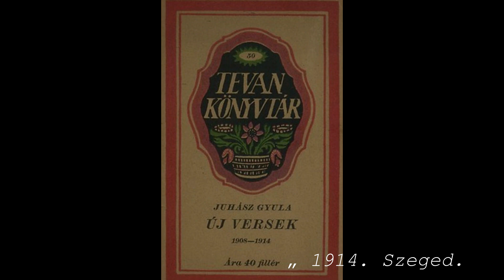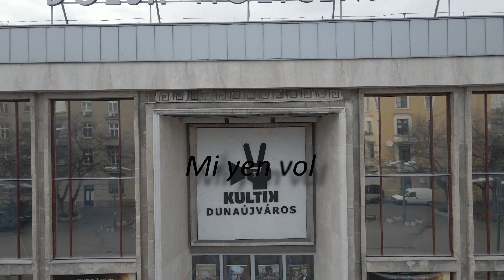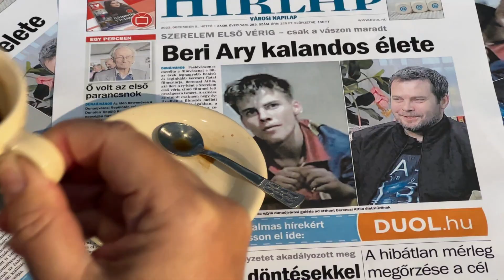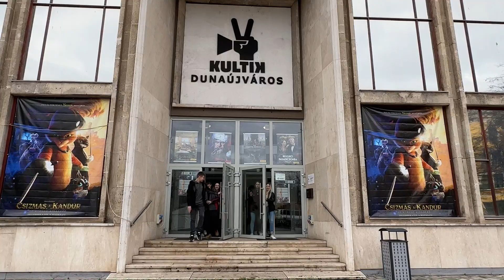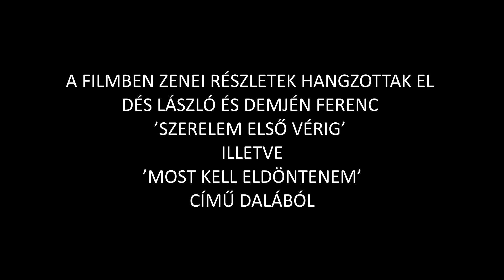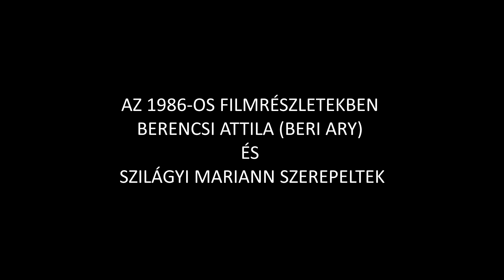"Milyen volt" - versfilm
Juhász Gyula: Milyen volt-versfilm
Bujtor István különdíjas és
Helikon aranyérmes
Pannon Oktatási Központ kisfilmje.

Rendezte: Pachmann Péter
Operatőr-vágó: Kalmár Sándor
Drone: ifj. Kalmár Sándor Kristóf

Zene: Demjén Ferenc és Dés László